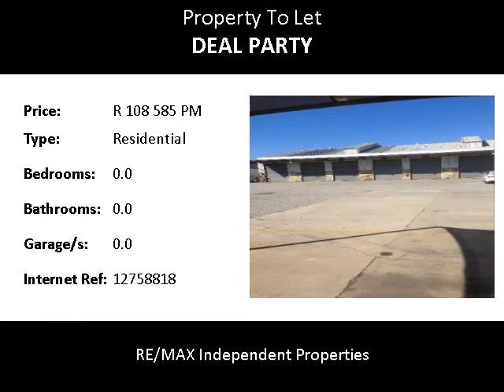Residential To Let in Deal Party, Port Elizabeth, South Africa for ZAR R 108 585 Per Month